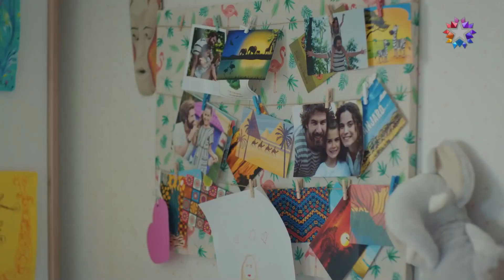Ben Seni Değil, Gerçek Annemi İstiyorum! | Benim Tatlı Yalanım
Kayra Suna'yı evden kovdu. SANA ANNE DEMEYECEĞİM

Oyuncular:
Nejat: Furkan Palalı
Suna: Aslı Bekiroğlu
Kayra: Lavinya Ünlüer
Şevket: Ahmet Saraçoğlu
Hande: Gonca Sarıyıldız
Saniye: Aslı İnandık
Rafet: Sadi Celil Cengiz
Serkan: Ali Yoğurtcuoğlu
Burcu: Seda Türkmen
Hayri: Cem Zeynel Kılıç